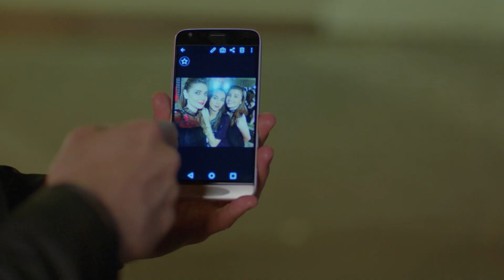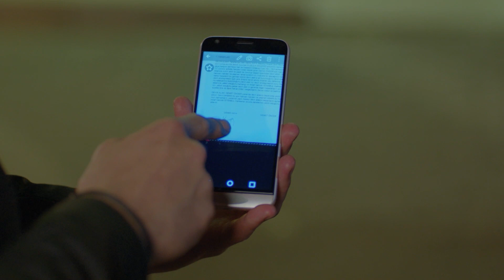​ Full Moon in Urdu Dubbed - Dolunay | Nazlı & Ferit Love Story - 9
Nazlı & Ferit Love Story - 9

Producer: No Dokuz
Director: Çağrı Bayrak
Scriptwriter: Kuledibi

 Cast:

Ferit: Can Yaman
Nazlı: Özge Gürel
Deniz: Hakan Kurtaş
Hakan: Necip Memili
Fatoş: Öznur Serçeler
Asuman: İlayda Akdoğan
Alya: Türkü Turan
Demet: Alara Bozbey
Engin: Balamir Emren
Tarık: Berk Yaygın
İkbal: Özlem Türay
Bulut: Alihan Türkdemir
Leman: Yeşim Gül